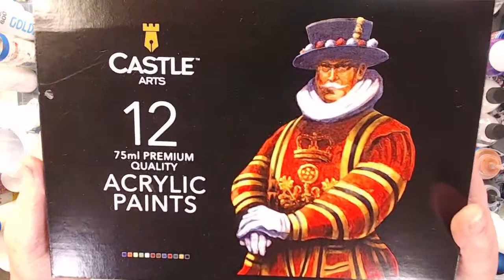Castle Art Acrylic paint in MiX pouring medium | Testing Tuesdays Acrylic pouring, LIVE!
In today's Testing Tuesday acrylic pouring for adults, I will be testing Castle Art acrylic paint in MiX pouring medium to see what various results we can get!

💜❤️ Want to help out The Artist's Haven live during the stream? Do a Super Artist's Boost! All you have to do is click this This link goes through PayPal so it is very secure & I will not receive any of your financial information!

💜 Buy me a tube of paint & help create something awesome or become a member & get access to bonus material & livestreams via a private Facebook group!

Are you interested in joining in our Wednesday night show ARTAPALOOZA:The Series? And here's the link for the form

✌💜😄 Tish